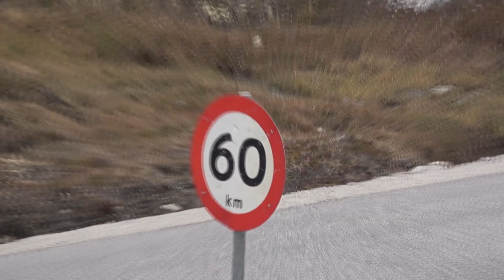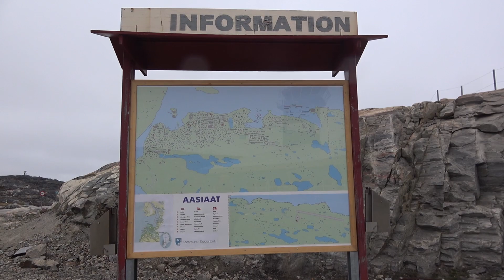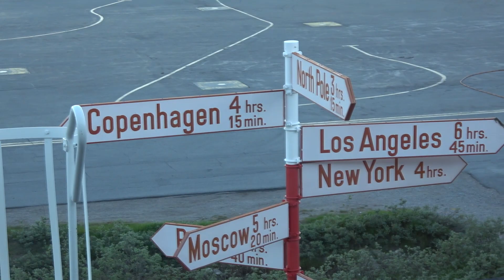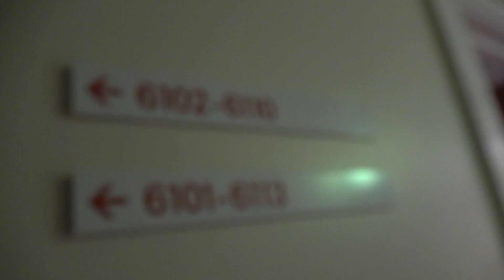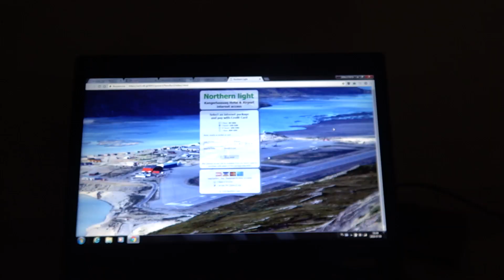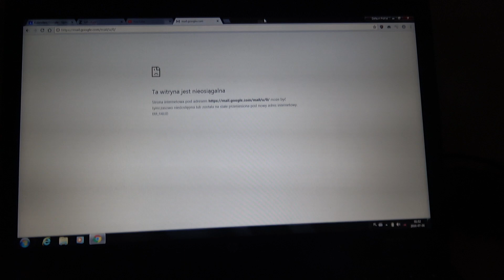Grenlandia 5/5 - koszmarny powrót z Grenlandii do domu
Kamera: Sony FDR-AX53 (nagrywanie full HD 50p, obróbka w Sony Vegas Pro 12).